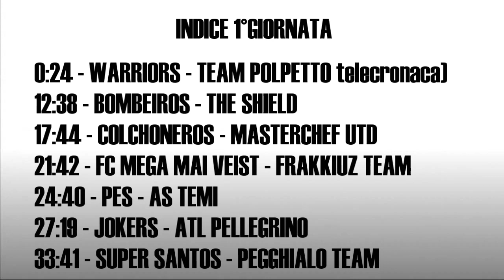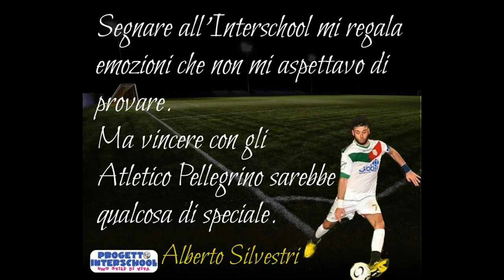Serie A Interschool - Clausura 2016 - Gli Highlights della 1°Giornata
Serie A Clausura 2016. Clicca qui per conoscere chi siamo